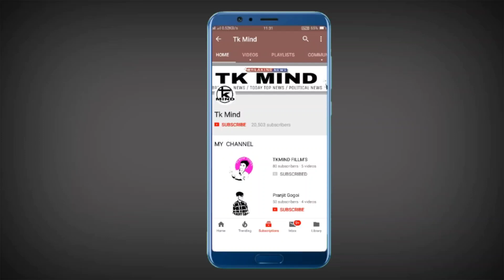আকৌ আহিগল লকডাউন তৃতীয়, কেতিয়াৰ পৰা হ'ব ।। Tkmind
নমস্কাৰ সকলোকে মোৰ dailyassamesetechnews লৈ স্বাগত্বম ট আজিৰ technews নং #879 আৰু assamesetechnews তাৰিখ 08thSepNews ৰ দিনটোৰ সকলো ধৰনৰ assamesetechnews লাভ কৰিব | মোৰ ভিডিঅ সমূহত assamesetechnicalvideo, ৰ লগতে , latesttechnews বা assamdaily বা dailynews, আৰু newstechinformation দিবৰ বাবে চেষ্টা কৰা হয় | technews সমূহ বা technology ৰ লগত জড়ীত সকলোবোৰ technologyvideo, বা dailytechnews সমূহ সকলো শুদ্ধ আৰু সত্য | মোৰ চেনেল tkmind বা tkmindnews ৰ জড়ীয়তে morningdailynewsupdate সমূহ নিতৌ দিবৰ বাবে চেষ্টা কৰা হয়| মই যিবোৰ dailynews বা topnews সমূহ লৈ আনো সকলো বোৰ dailytopnews বা topimportantnews হয় গতিকে মোৰ latestnews সমূহ মিচ নকৰিব | যদি আপোনালোকে assam ৰ লগত জড়িত todayassamesenews বা news বা dailyassamesenews বা techinformation সমূহ লৈ থাকিব বেচাৰে তেন্তে মোৰ চেনেলটো Subscribe কৰিব যাতে technews বা technology, লগত জড়িত সকলো technologyvideo আপোনালোকে সকলোতকৈ আগত পায় | মোৰ যিবোৰ dailytechnews মোৰ এই tkmind চেনেলত দিয়া হয় সকলোবোৰ tkmindvideo লইক কৰিব আৰু morningdailynewsupdate সমূহ সকলোলৈকে চেয়াৰ কৰিব ধন্যবাদ | Video টো যদি ভাল লাগে like👍 share কৰিবলৈ নাপাহৰিব কিবা কবলৈ থাকিলে video ৰ ওপৰত comment নিশ্চয় কৰিব|| লগতে subscribe কৰিব যাতে news ৰ লগত জড়িত নতুন uptodate অসমীয়াত সকলোতকৈ আগত পায় Thanks.. Keep smile 😀😀 জয় আই অসম